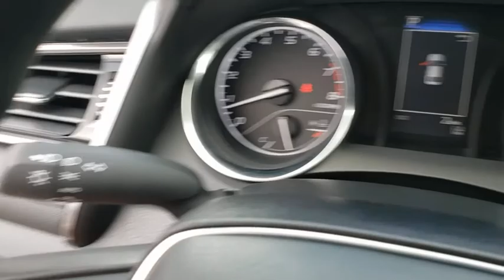2020 Toyota Camry Longwood, Orlando, Lake Mary, Sanford, Daytona Beach, FL RLU983598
White New 2020 Toyota Camry available in Longwood, Florida at Parks Toyota. Servicing the Orlando, Lake Mary, Sanford, Daytona Beach, FL area.

Parks Toyota
1701 South Woodland Boulevard

White 2020 Toyota Camry LE FWD 8-Speed Automatic 2.5L I4 DOHC 16V Cloth.Recent Arrival! 28/39 City/Highway MPG